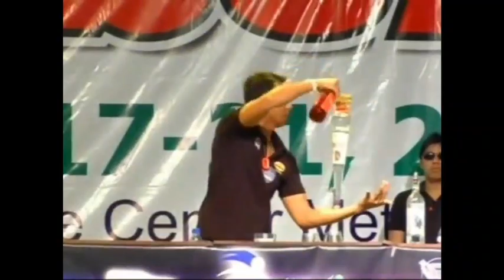A day in the life of a Flair Bartender | Pinoy Bartender | Motivation Videos